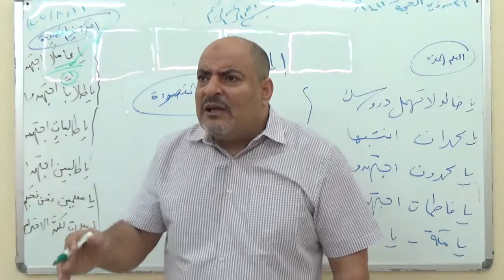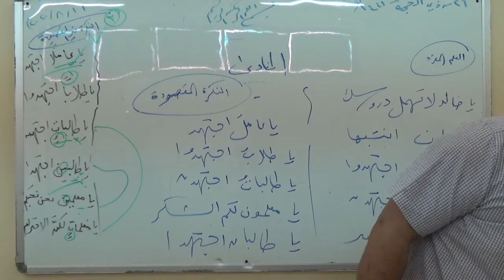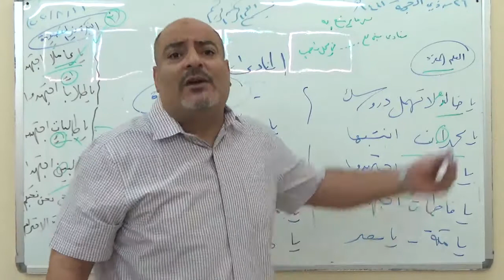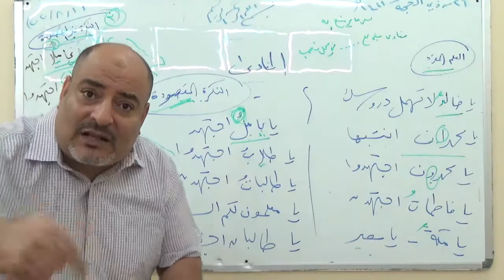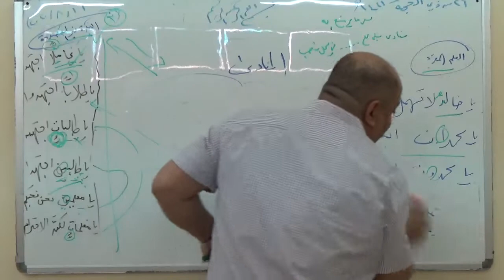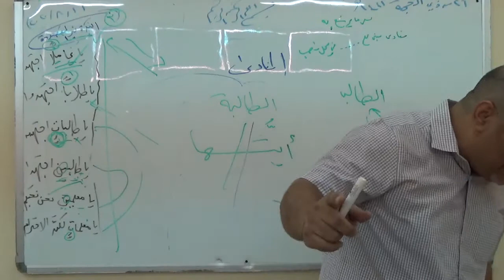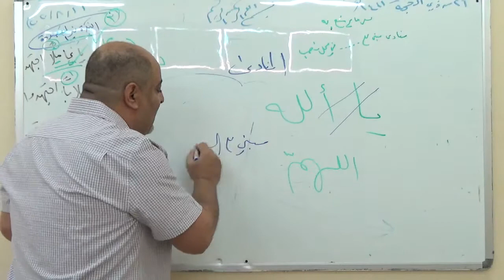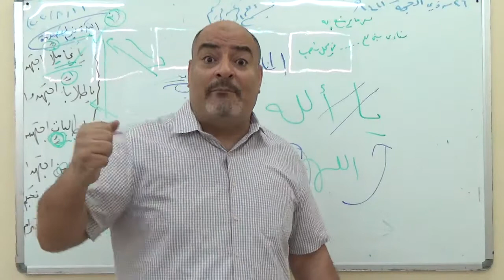لغة عربية صف ثالث اعدادي الدرس الثاني المنادي1